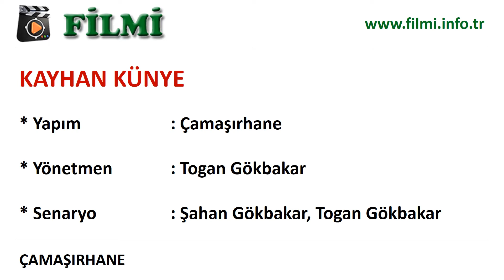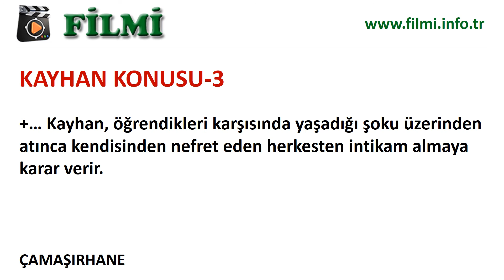Kayhan Filmi Oyuncuları, Konusu, Yönetmeni, Yapımcısı, Senaristi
Kayhan sinema filminin oyuncu kadrosu, filmin konusu/genel hikayesi/kısa özeti, yönetmeni yapım firması, senaryo yazarı.

Şahan Gökbakar, İrfan Kangı, Ayhan Kızılsu

Yapım: Çamaşırhane; Yönetmen: Togan Gökbakar; Senaryo: Şahan Gökbakar, Togan Gökbakar

Konusu: Kayhan çevresinde temiz kalpliliği ve masumiyeti ile tanınan biridir. Dostlukların adamı olan Kayhan, 20 yıl  önce mezun olduğu lisenin pilav günü etkinliğine gitmek için sabırsızlanmaktadır. Eski arkadaşlarını görecek olmanın heyecanı içinde bekleyen genç adam, o büyük gün geldiğinde kötü bir sürprizle karşılaşır. Pilav gününde kendisine verilen 98 mezunları yıllığını gören Kayhan tam anlamıyla yıkılır. Yıllığı okudukça dost bildiği herkesin kendisinden nefret ettiğini anlar. Kayhan, öğrendikleri karşısında yaşadığı şoku üzerinden atınca kendisinden nefret eden herkesten intikam almaya karar verir.